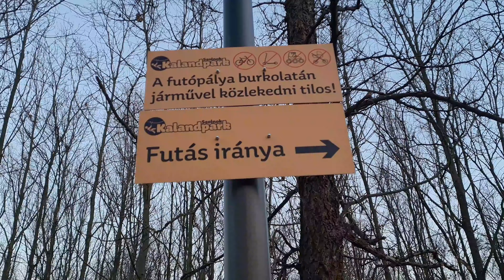2022-02-05_City Trail, Szolnok (9 km-es városi túra)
Útvonal: Szolnok, Tiszavirág híd - Tiszaligeti-körgát - Tiszaparti sétány - Zagyva melletti út - Zagyva-híd - Kossuth tér - Tisza park - Tiszavirág híd